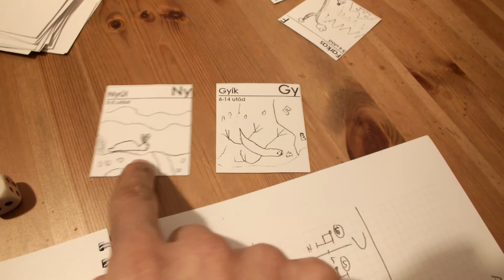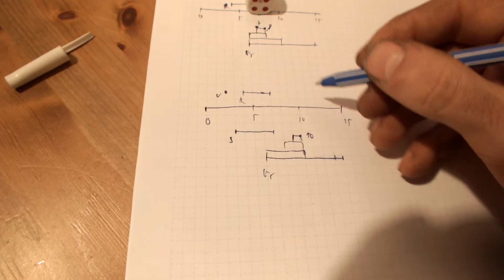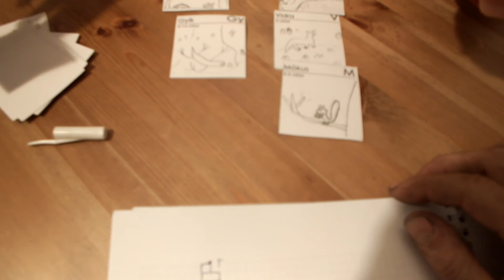TÁRSASJÁTÉK: Állatszaporító - a nagy fialásverseny!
Ebben a videóban egy teljesen saját fejlesztésű társasjátékot mutatok be, amiből el szeretnék adni párat (persze nem itt, nem nektek, hanem a FB-on), ez a videó csak a játékszabályok elmagyarázására kellett). Ez tehát szimplán csak egy utolsó, mocskos reklám, melynek elsődleges célja az önző harácsolás.